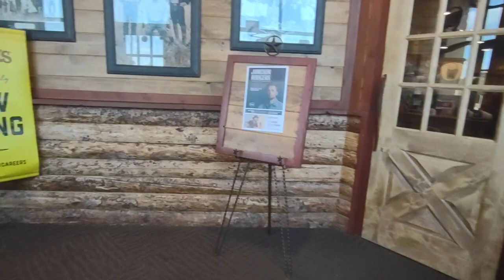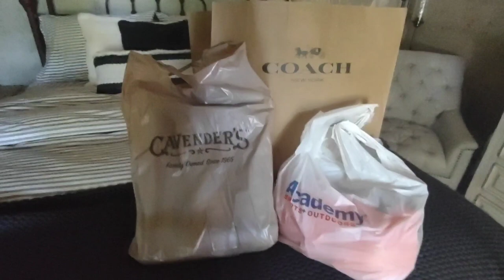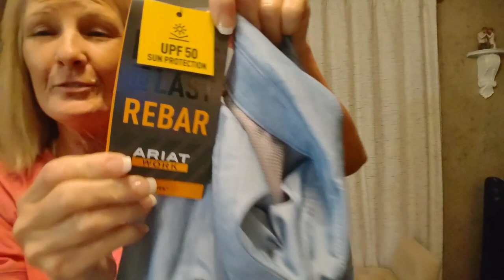FLOWOOD MISSISSIPPI Shopping/COACH/CAVENDARS/ACADEMY/RODEO/RUSTY KITCHEN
Spend the day with us. We are going to buy my mother's day gift.
We also head over to our friends arena for a RODEO. I didn't film much I started to feel kinda bad but we end our day at the rusty kitchen.
I show what I bought at the end of the video!
We had a wonderful time and I hope you enjoy our small vlog.